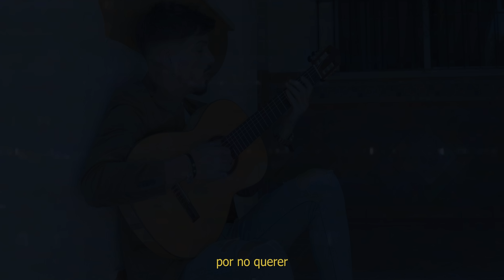Luitingo - Fue culpa mía (Videoclip Oficial) / Prod: LAWELA Music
Como todo lo que compongo, aquí os dejo un tema lleno de sentimientos y de verdad... siempre con raíces y estilos flamencos. Espero que la disfrutéis, como hice yo...

Producción: Luitingo (LAWELA Music) / Voz: Luitingo / Guitarras, Percus, Bajo: Quecu Málaga / Coros: Isabel Fernández / Mezcla: Antonio Carrillo / Mastering: Kadizfornia

Videoclip: Agustín Rodes (BORE STUDIO)